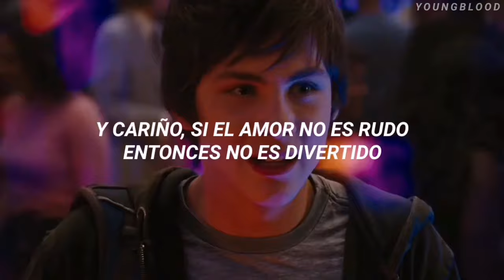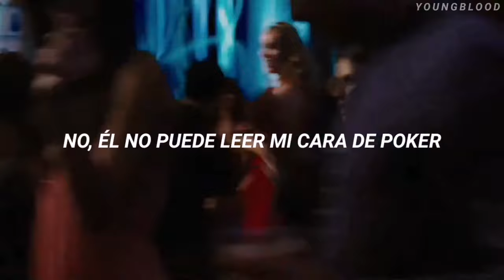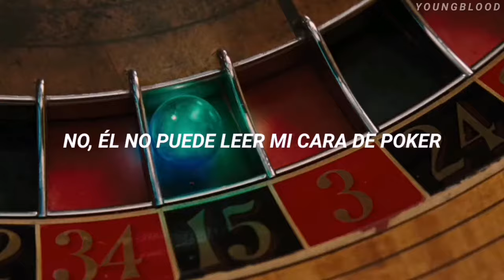canción que sale en la escena del casino de percy jackson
Lyrics:
[Intro]

[Post-Chorus]
Po-po-po-poker face, fu-fu-fuck her face
(Mum mum mum mah)

[Verse 2]
A little gambling is fun when you're with me (I love it)

[Bridge]
I'm not lying, I'm just stunnin' with my love-glue-gunnin'

[Post-Chorus]
(She's got me like nobody)